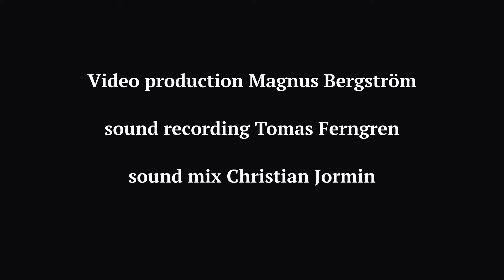Christian Jormin Trio Bethlehem Church Gothenburg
Live @ Bethlehem Church Gothenburg October 2022.
Christian Jormin grand piano
Magnus Bergström double bass
Adam Ross drums